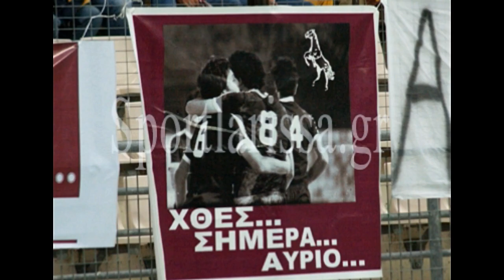Χθες, σήμερα, αύριο... είναι εδώ... (Δεν ξεχάστηκαν οι αδικοχαμένοι Δημήτρηδες)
AEL history